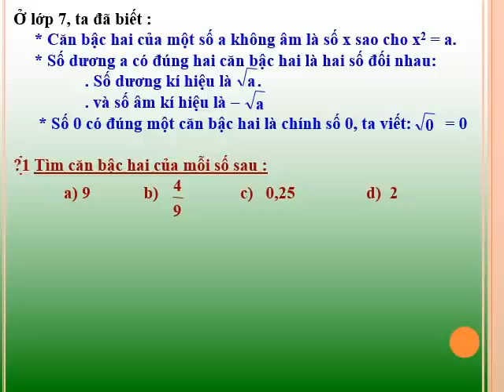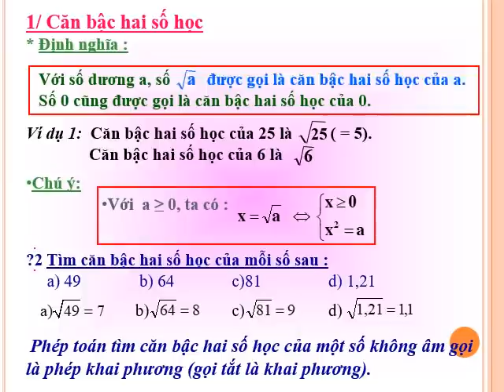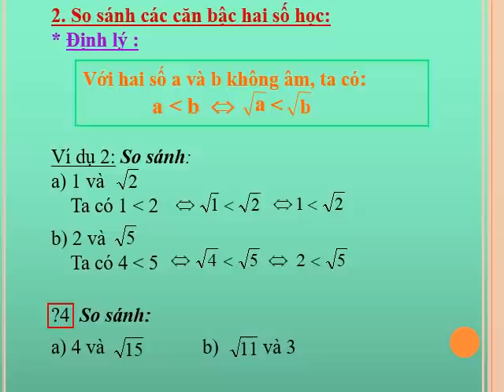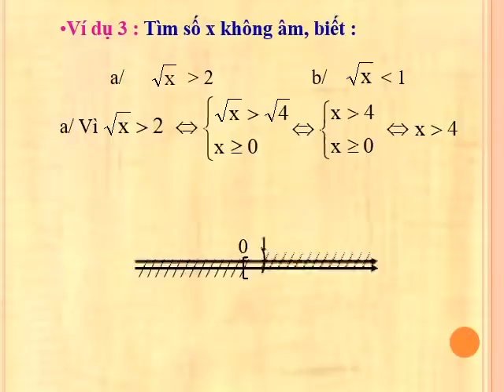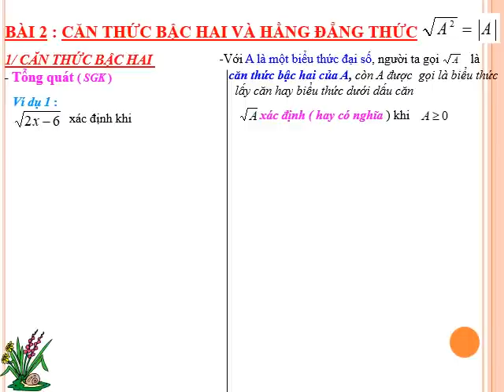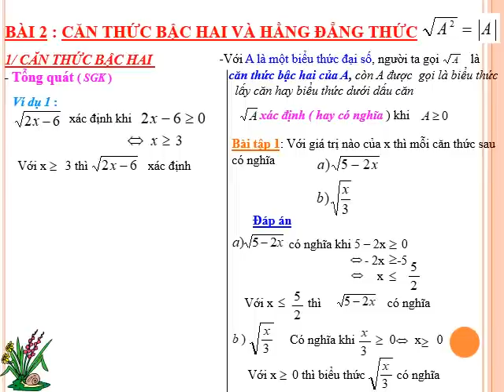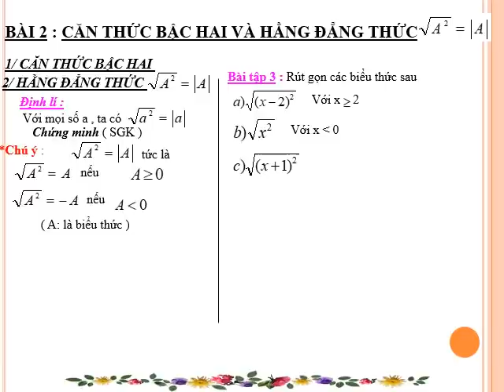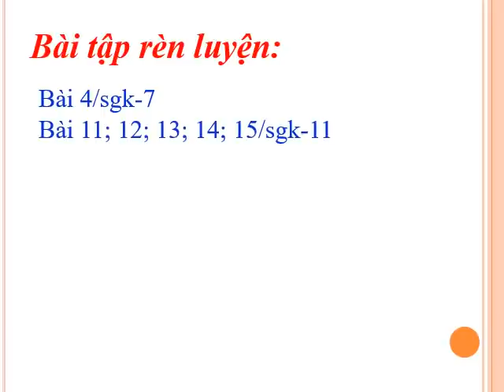ĐẠI SỐ 9 (Tuần 1 / HK1) - CĂN BẬC HAI - CĂN BẬC BA